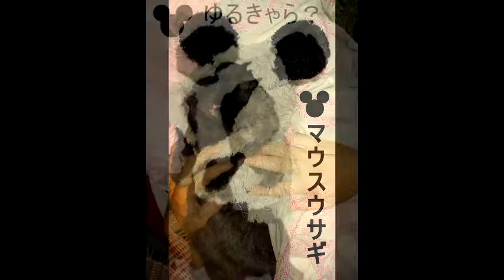黒ウサギの通院2014年6月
爪切り